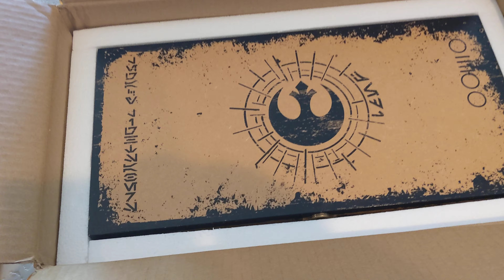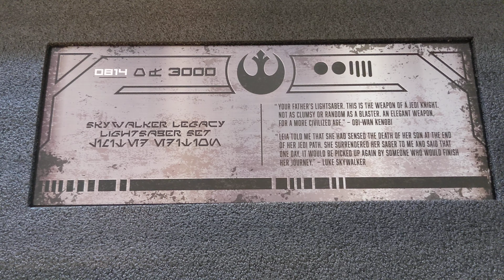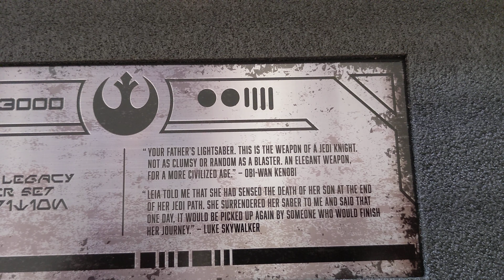Unboxing the limited edition Star Wars Luke & Leia Lightsabers!